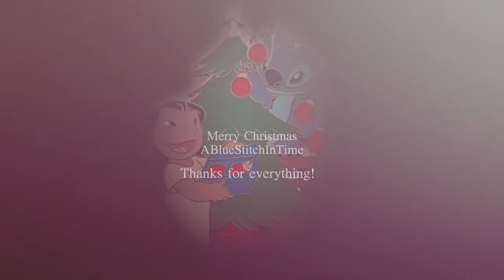Stitch/Lilo "I miss everything about you..." MERRY CHRISTMAS ABLUESTITCHINTIME!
This messy little vidlet is an attempt to make a sweet Christmas present for my dear Youtube buddy and inspiration, ABlueStitchInTime! You are appreciated! Merry Christmas!